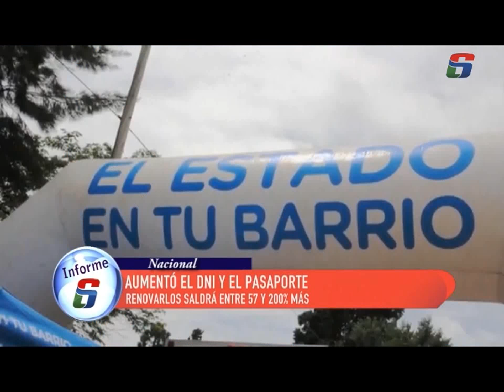NUEVAS TARIFAS PARA LA RENOVACIÓN DE LOS DNI Y LOS PASAPORTES